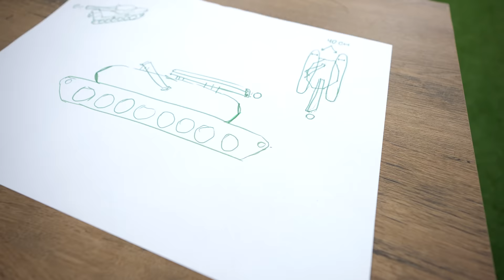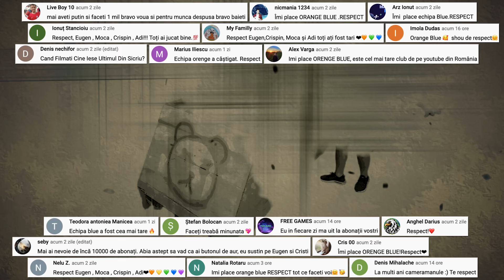CINE CONSTRUIESTE MAI BINE UN TANK ACELA PRIMESTE 1000€ CHALLENGE !!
✅ Starter pack-ul contine:
                                - Tancul englezesc Excelsior
                                - 3 tancuri premium pentru primele 10 lupte
                                - 250.000 de credite
                                - 7 zile premium account